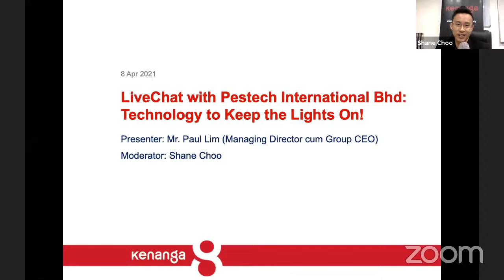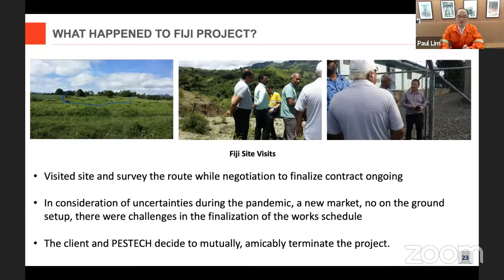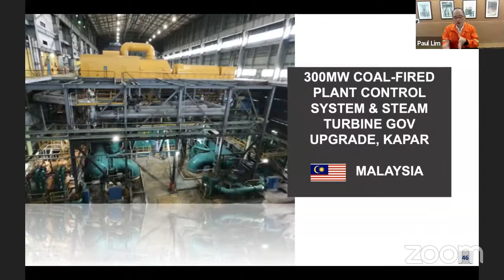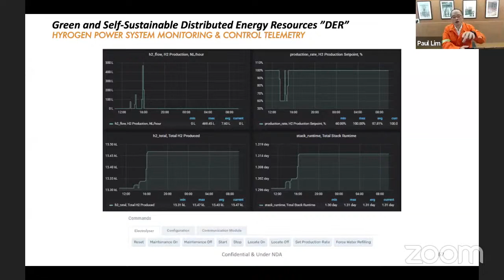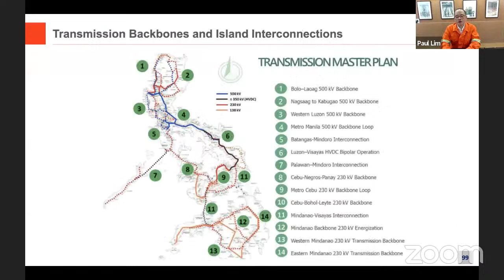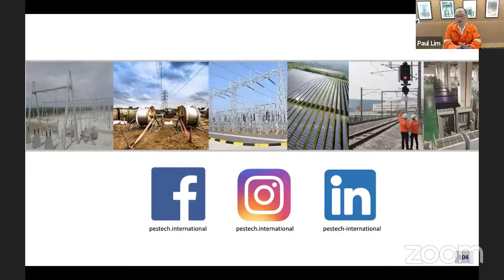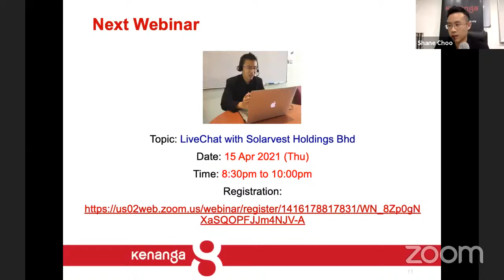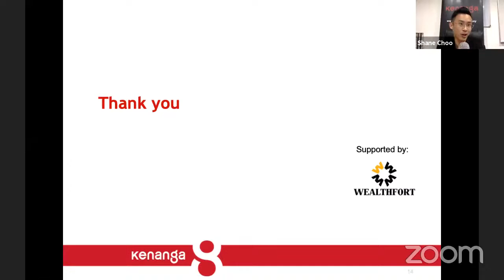LiveChat with PESTECH International Bhd – Technology to Keep the Lights On!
PESTECH International Bhd is a power infrastructure technology provider listed on Bursa Malaysia since 2012.

The share price of PESTECH has surged substantially since the beginning of the year. This could be owing to the expectation of pandemic recovery and regional government initiatives to increase infrastructure build up expenditure.

More good news came in Feb 2021, where PESTECH won a JICA-funded 230kV underground cable project worth RM80m in Cambodia. This project is meaningful to PESTECH as it marks their successful venture into exporting extra high voltage underground cable design and laying capability outside Malaysia.

However, at the same time, they also announced the cancellation of Fiji contract worth RM70m.

How will these contracts win and loss mean for PESTECH?
How will the future hold for them?
Will they cement their foothold as a regional power infrastructure technology provider?

Find out this in our "PESTECH International Berhad – Technology to Keep the Lights On!" webinar. We've invited the Managing Director cum Group CEO of PESTECH International Bhd, Mr Paul Lim, to provide the insights into their company, past performances and future prospects.